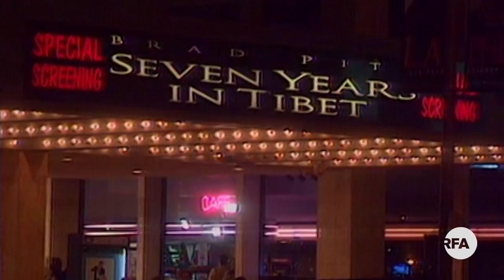བོད་ནང་ལོ་བདུན། ལྷག་པ་མཚམས་གཅོད། Tibetan in Hollywood: Lhakpa Tsamchoe